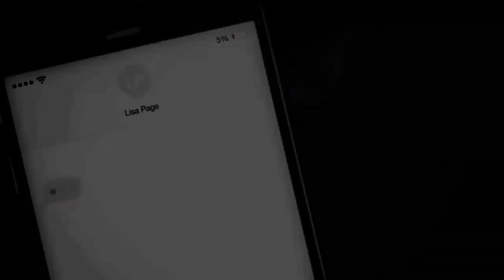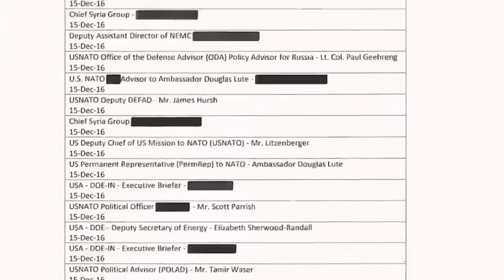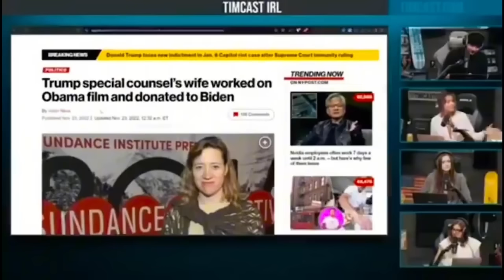THIS IS SAD! - We Were Never This Divided as a Country Before Obama was Elected President